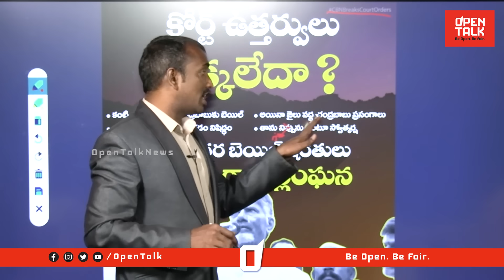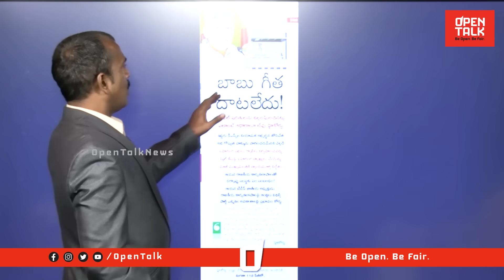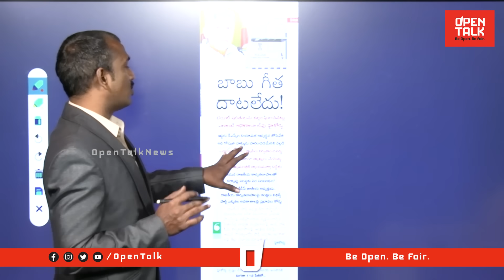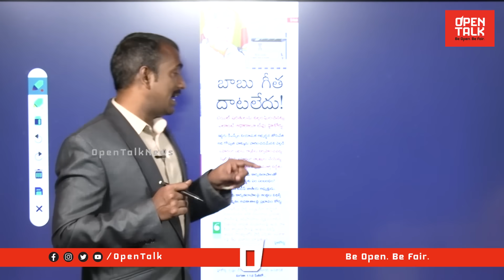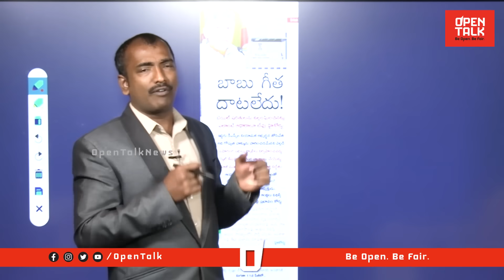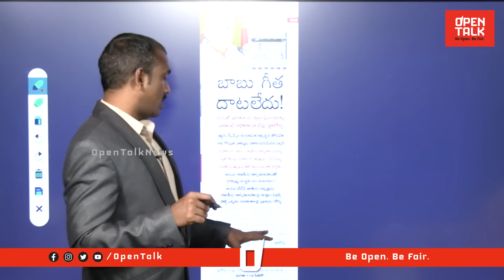ఏపీ సీఐడీకి హైకోర్టు సూటి ప్రశ్న | Analyst Sudhakar About on AP CID | High Court shocked the AP CID